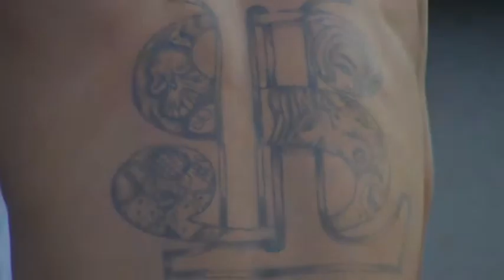$UNBURNT2:PREVIEW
THE MOST ANTICIPATED RETURN TO THE RAP GAME SINCE 2PAC LEFT...
LUMP$UM EMPIRE MUSIC PRESENTS LIL SUN SUNBURNT2: GRIM-REALITY LIVES MIXTAPE COMING SOON. SUNBURNT 1 OVER 60K SOLD WORLDWIDE LANDING THE ENNIS,TX BORN RAPPER ON NOT ONE BUT TWO DIFFERENT BILLBOARD CHARTS IN 2002. THE WAIT IS OVER. SUNBURNT2 IS ON THE WAY!!!...DOWNLOAD LIL SUN'S MIXTAPE ONE-SHOT AT THE LINK BELOW FOR FREE